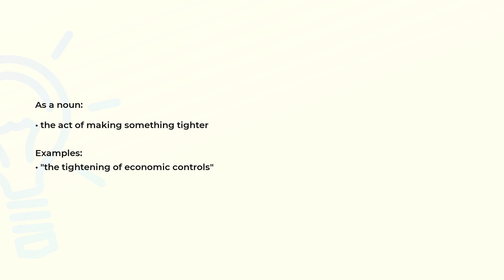What is the meaning of the word TIGHTENING?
Definition, examples of use and spelling of the word TIGHTENING.

(00:00) Intro
(00:07) As a noun
(00:20) Spelling

As a noun (00:07):
• the act of making something tighter

Examples:
• "the tightening of economic controls"